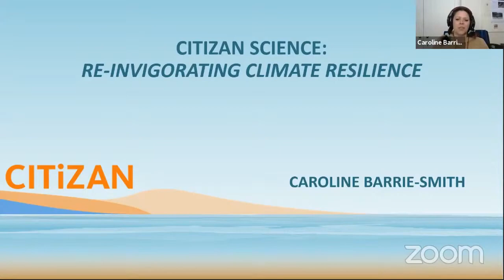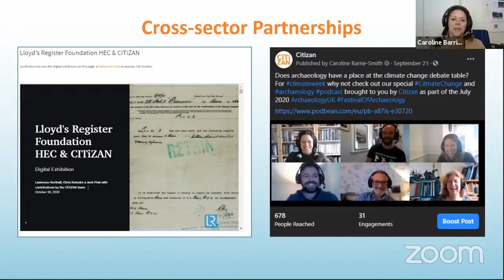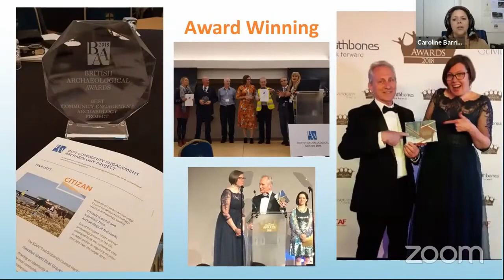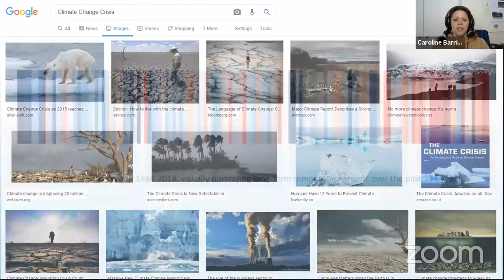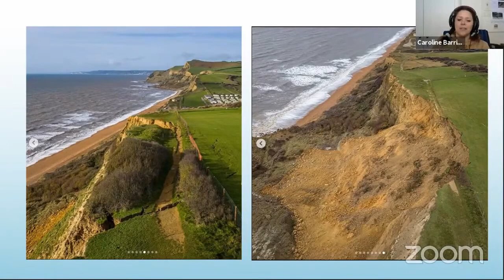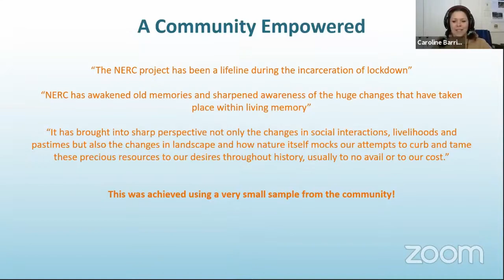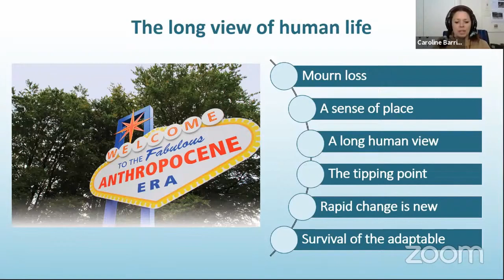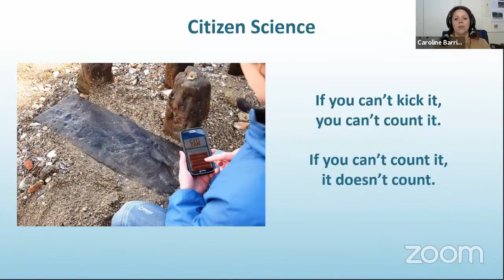19. CITiZAN Science: Re-invigorating Climate Resilience By Caroline Barrie-Smith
Conference Lost Frontiers and Drowned Landscapes in Britain and Beyond 2021 Lecture 19.
CITiZAN Science Re-invigorating Climate Resilience by Caroline Barrie-Smith, Museum of London Archaeology.